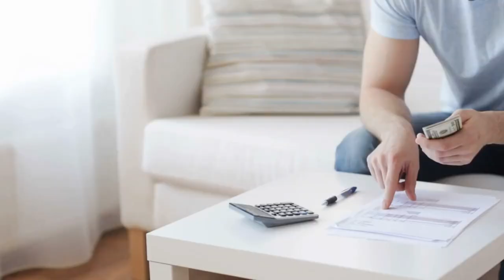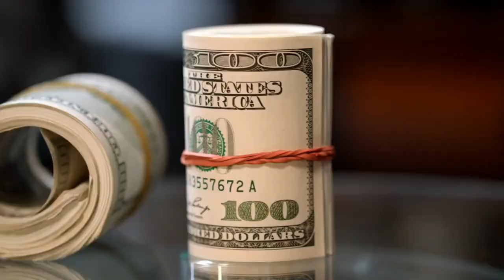Breaking Ground, Not The Bank: The Cost-Saving Benefits Of Concrete Recycling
This video explores the economics and practical benefits of concrete recycling, along with a local perspective from Toledo, Ohio. We will also introduce Cornerstone Crushing, a trusted partner in concrete recycling, and how they can help you take the next step towards cost savings while reducing your environmental impact. By breaking ground, not the bank, with concrete recycling, we can create a more sustainable and responsible construction industry.

Cornerstone Crushing
1019 Wamba Ave, Toledo, OH 43607, United States